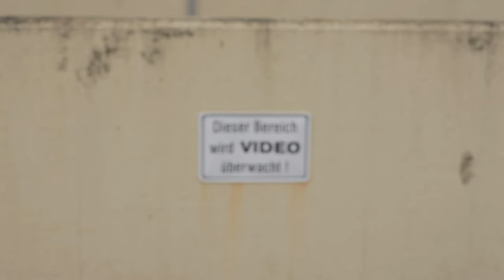All Of Me (Official Video) - Making Of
After the release of their 2015 debut EP "Boundless" and recently followed by new single "Carousel", Hamburg dreampop duo GATWICK return with a music video for "All Of Me". While the band is already back in the studio working on an upcoming album, the clip rounds off their exciting and promising journey so far.

"All Of Me" written & produced by Skyence, Lukas Ernst & Edina Hittinger
Lyrics by Edina Hittinger

CREW

Director: Alexander Steinhoff
Production Company: We Are VIRUS!
Producer: John Freigang

Assistant Director: Ali Jamshidi
DoP: Fabian Bettinger
Assistant Camera: Sebastian Knoll

Editors: Yannis Panther, Lasse Clausen
Post Production: Lasse Clausen, Martin Hess

Gaffer: Julius Hoheisel
Make-Up: Jenni Mendes
Runner / Driver: Dennis Tiedemann
Making Of: Daniel Ruczko

CAST

Her: Babette Rasch
Him: Iskander Madjitov